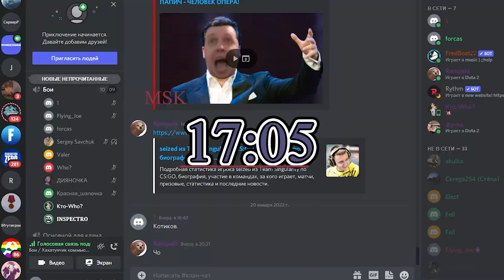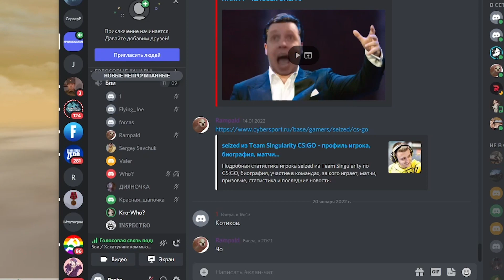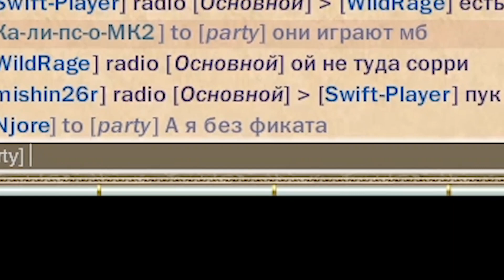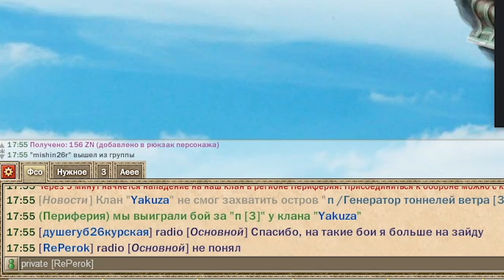Один день из жизни клана. Глава I, SKY2FLY.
День из жизни клана - это история о том, как ХаХатунчики защищали свой клан от атак Якудз и небесных алхимиков.
Бои длились с 17:00 по 00:00 по МСК. 7 часов практически без перерыва.
Всего будет три главы. I Глава - моменты с 17:00 по 19:00, II Глава - с  19:00 по 21:00, III Глава - с 22:00 до 00:00

sky2fly бои, клановые бои, игровое кино,  игра про небо, Pasha77, корабль, стимпанк, игровой монтаж